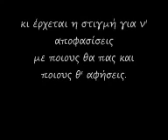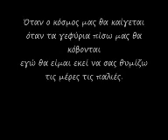savvopoulos oi palioi mas filoi